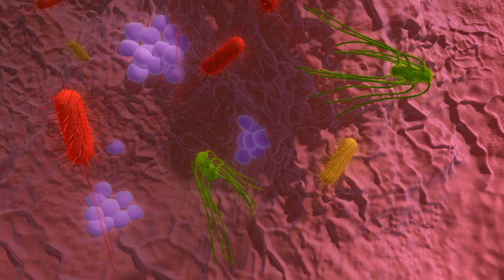Bacilicus bulgaricus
CG cut animations made for an advertising/presentation.